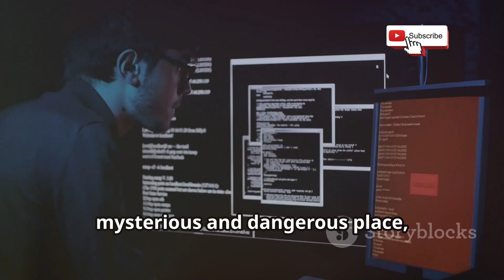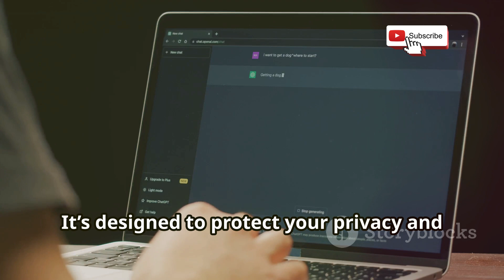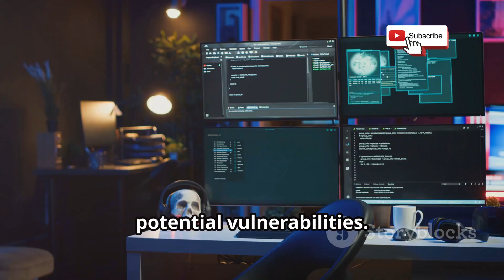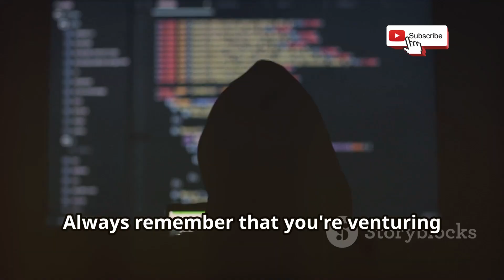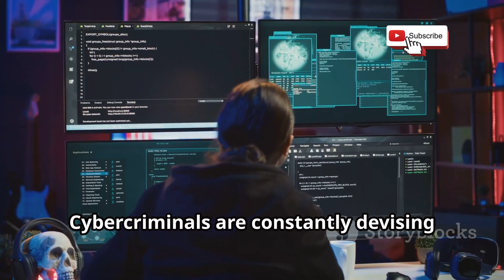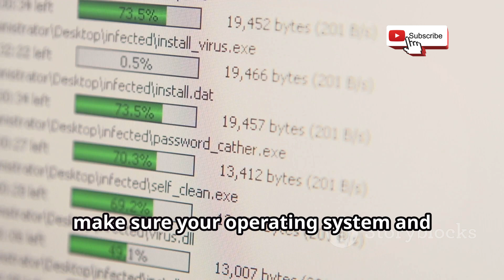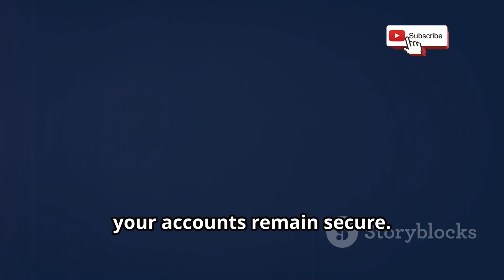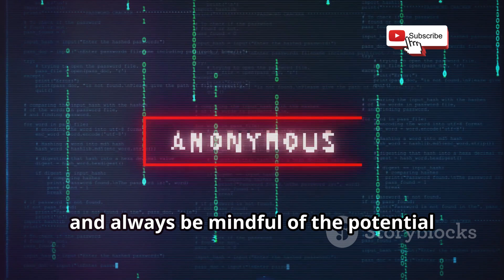How to Access the Dark Web Safely: A Step-by-Step Guide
Discover the hidden depths of the internet, understand its risks, and learn the importance of caution. We’ll demystify the dark web's structure, explaining how it functions and highlighting its value for journalists and activists. Equip yourself with the knowledge to stay safe online by using a VPN and the Tor browser. Understand the crucial features of a reputable VPN and learn how to protect your personal information from malware and scams. Navigate responsibly and stay informed about the dark web's complexities.

See Less
OUTLINE:
00:00:00

00:00:56
Unmasking the Dark Web

00:01:38
VPNs

00:02:22
The Tor Browser

00:04:18
Essential Precautions

00:06:03
Malware and Scams

00:08:22
Best Practices

00:09:05
The Importance of Anonymity

00:09:46
A Final Word